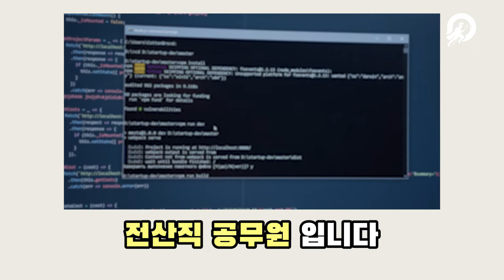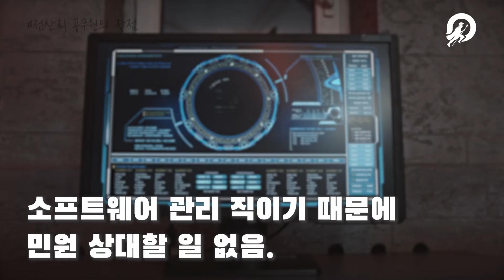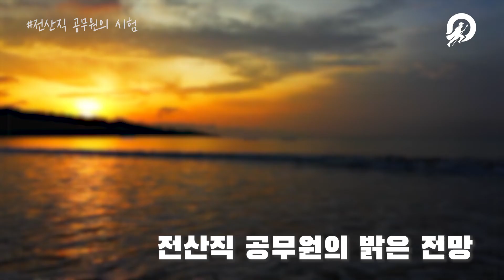전산직공무원 민원 상대를 안한다고?!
전산직공무원 혹시 알고 계신가요? 민원 상대를 안 하는 몇 안되는 직렬이라는 것! 보통 공무원의 업무 강도를 이야기 할 때 민원 상대를 빼놓을 수 없는데요, 일반적인 인식과는 다른 전산직공무원! 함께 파헤쳐 보시죠!

▣ 영스파의 다른 웹 사이트

▣ 기타 문의는 아래 메일로 보내주세요!